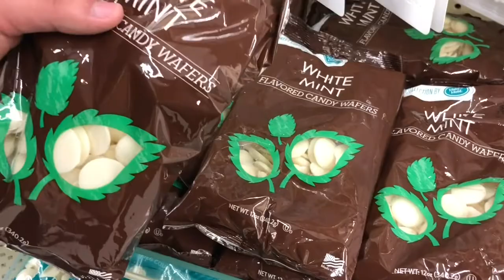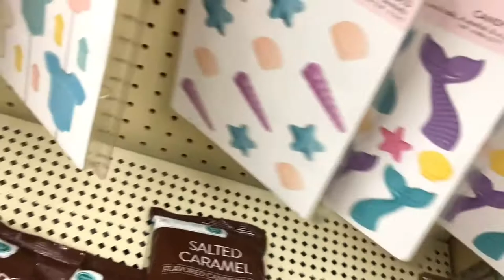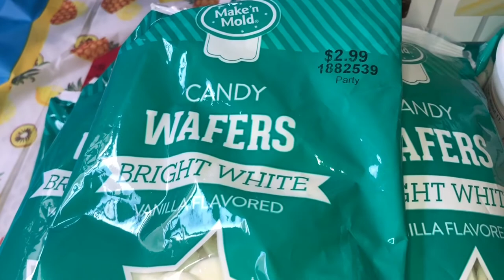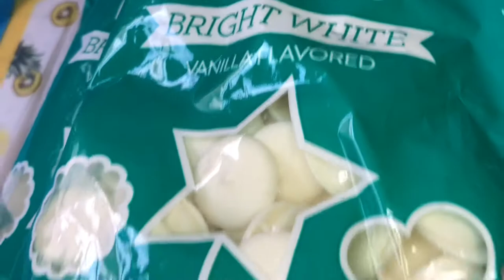Vlog: De Paseo + Fuimos a Hobby lobby 🤩